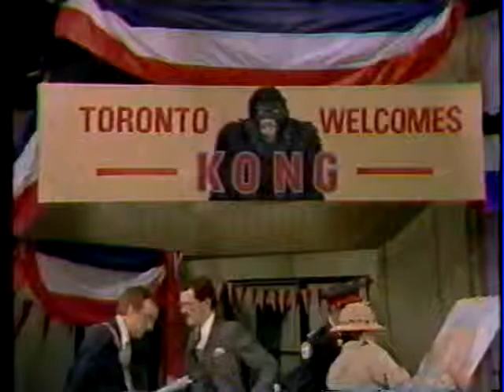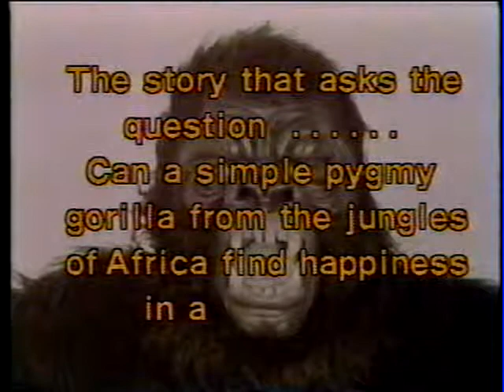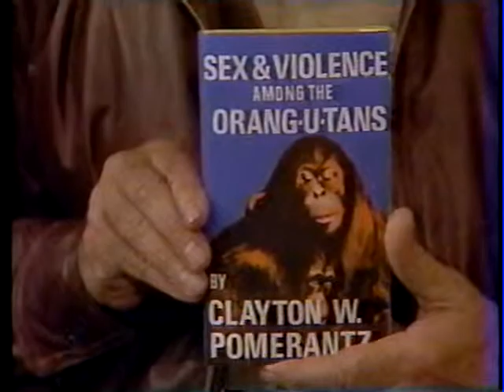Wayne and Shuster Kid Kong Act 1